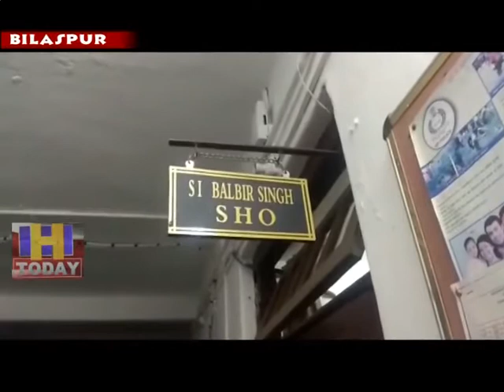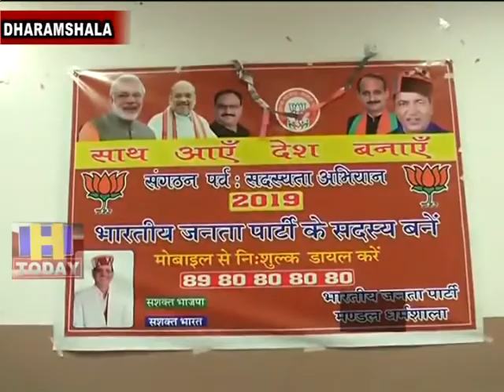10 July SPEED 1